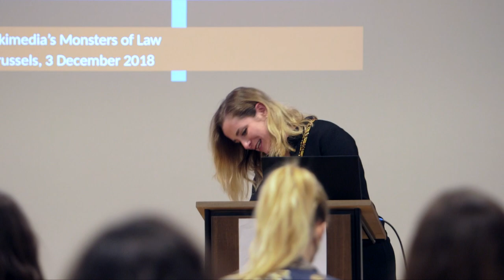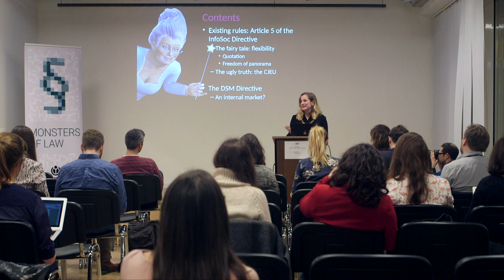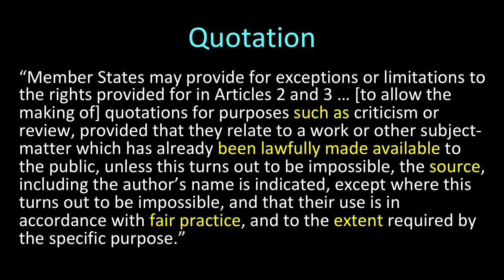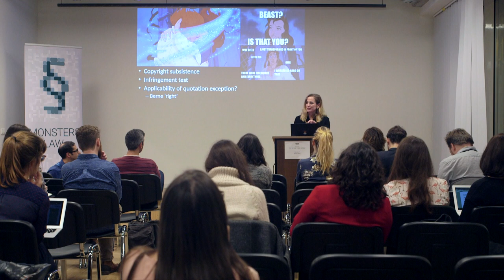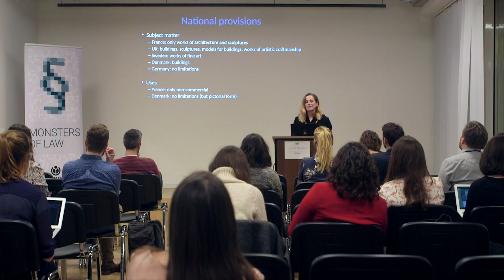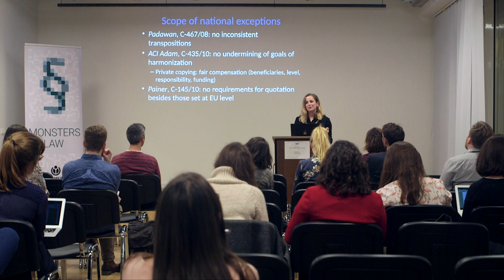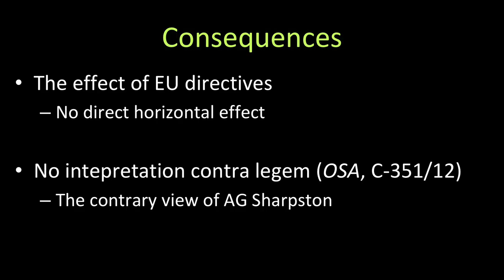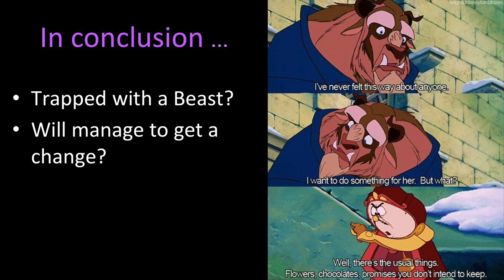Monsters of Law in Brussels #1 - Prof. Eleonora Rosati - Beauty and the Beast… and the Memes!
Copyright exceptions have been partially harmonised at the EU level. But are Member States transposing them correctly? The new Copyright in the Digital Single Market Directive will impose the adoption of new exceptions. What freedom do Member States enjoy in shaping national rules? These are some of the questions that Prof. Eleonora Rosati talks about in this first edition of Monsters of Law.

Prof. Eleonora Rosati is an Italian-qualified lawyer (avvocato) with experience in the area of copyright, trademarks, fashion and internet laws. An associate professor in intellectual property (IP) law at the University of Southampton, an Editor of the Journal of Intellectual Property Law & Practice (Oxford University Press), an IP Kat and a Door Tenant at specialist IP set 8 New Square in London.